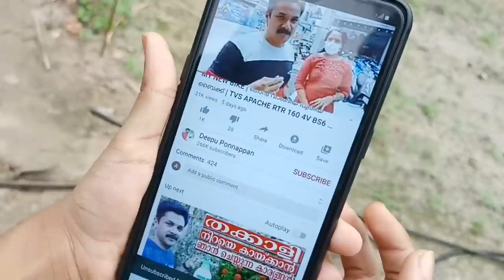How to Grow Aloe Vera at Home Easy Tips | കറ്റാർ വാഴ തഴച്ചുവളരാൻ ചില എളുപ്പവഴികൾ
ഈ കാര്യങ്ങൾ ശ്രദ്ധിച്ചാൽ കറ്റാർ വാഴ തഴച്ചുവളരും | How to Grow Aloe Vera at Home Easy Tips | Deepu Ponnappan

1.   5 LTR SPRAYER
2.   2 LTR SPRAYER
3.   PSEUDOMONAS FLUORESCENS
4.   ORGANIC PESTICIDE
5.   DOLOMITE
6.   BEAUVERIA BASSIANA

1. OPPO F15
2. WRIGHT LAV 101
3. JOBY TELEPOD
4. TRIPOD